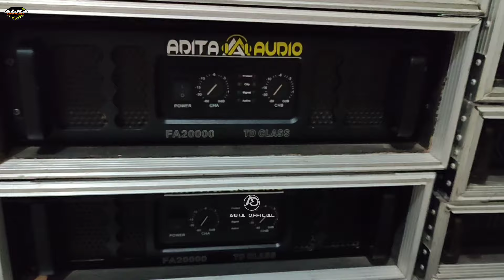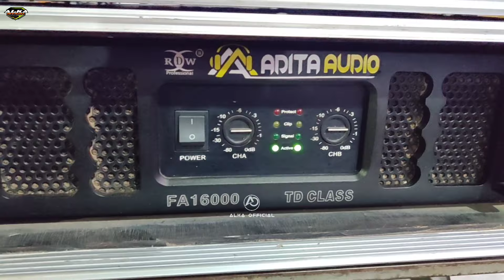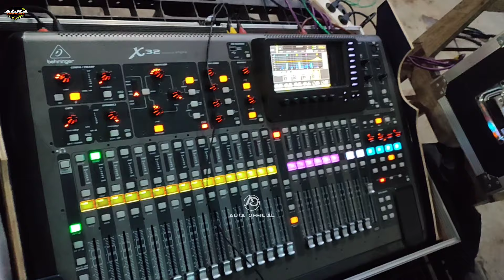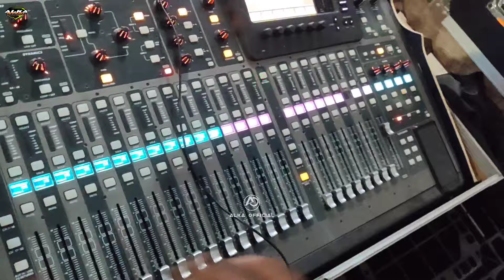EKSLUSIF..!! GREBEK MARKAS ADITA AUDIO TERNYATA UPGRADE UNTUK MEMENUHI JANJI KE PENYEWA SUMBER SEWU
assalamualaikum warohmatullahi wabarokatuh pada hari ini saya mereview sound system adita audio yang di juluki sound sepelenya jember yang sedang cek sound barang baru yakni mixer digital x32 semua ini merupakan janjinya kepada pemuda sumber sewu sewaktu deal ke acara job battle sumber sewu.

brewog
bp audio
riswanda
Sriwijaya
protons
cek sound sumber sewu